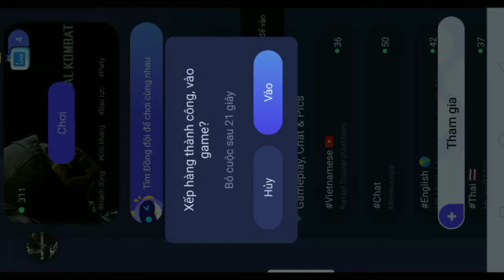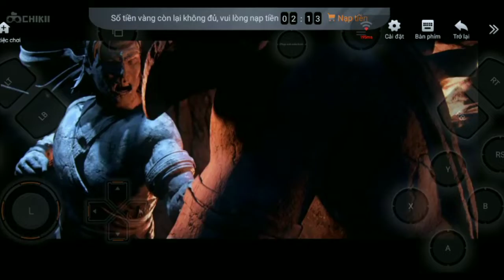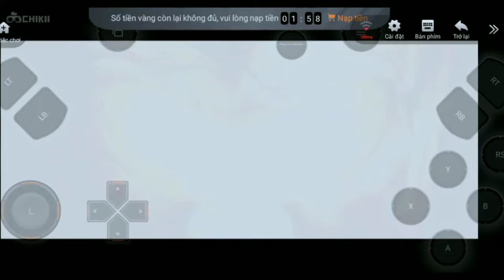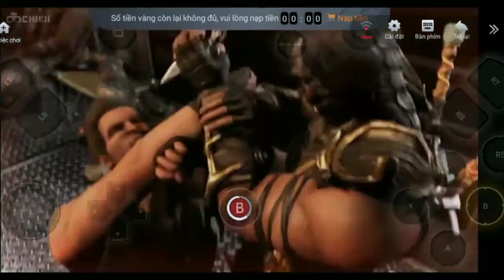mortal konbat X.L game đối kháng siêu hay đồ họa đẹp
MK XL